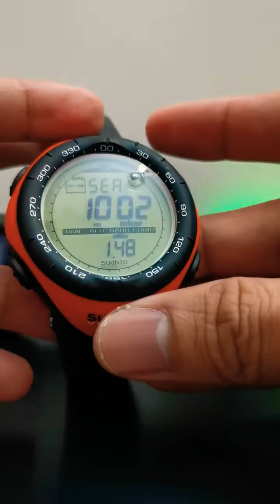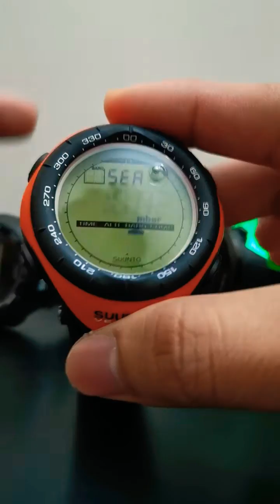How to Calibrate Sea Level Pressure (Barometer) with Suunto Vector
If the altitude is not known, setting the sea level pressure can be used in setting the altitude measurement on the Wristop Computer.
To set the sea level pressure:
1. PRESS the [Select] button and hold in for 2 seconds. Located in Field 2, the current sea level pressure will begin to flash.
2. PRESS the [+] button to scroll the pressure upward or PRESS the [-] button to scroll the pressure downward.
3. At the desired pressure, PRESS the [Mode] button to accept the changes and return to the main mode.
Once the user completes this process, the altitude measurement on the Wristop Computer is correct within approximately ten meters